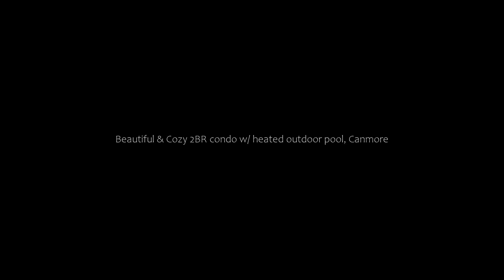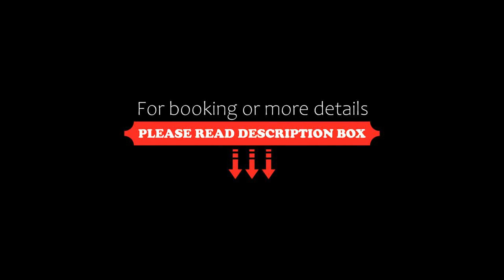Beautiful & Cozy 2BR condo w/ heated outdoor pool, Canmore, Canada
About Property:
Situated 27 km from The Whyte Museum of the Canadian Rockies, Beautiful & Cozy 2BR condo w/ heated outdoor pool offers a garden, a terrace and air-conditioned accommodation with a balcony and free WiFi.

All units are equipped with a flat-screen TV and a fully equipped kitchen with a fridge, a microwave and kettle.

Banff Park Museum is 27 km from the aparthotel, while Cave and Basin National Historic Site is 28 km from the property. The nearest airport is Calgary International...
Property Type: Hotel
Address: 140 Kananaskis Way, T1W 3E2 Canmore, Canada
Searching For
1. Beautiful & Cozy 2BR condo w/ heated outdoor pool - Canmore - Canada
2. Beautiful & Cozy 2BR condo w/ heated outdoor pool - Canmore - Canada Address
3. Beautiful & Cozy 2BR condo w/ heated outdoor pool - Canmore - Canada Rooms
4. Beautiful & Cozy 2BR condo w/ heated outdoor pool - Canmore - Canada Amenities
5. Beautiful & Cozy 2BR condo w/ heated outdoor pool - Canmore - Canada Offers and Deals
Audio Credit:
Track Title: Reasons To Hope
Artist: Reed Mathis